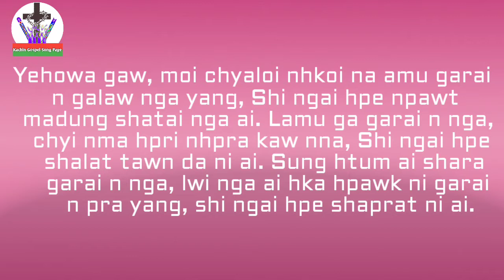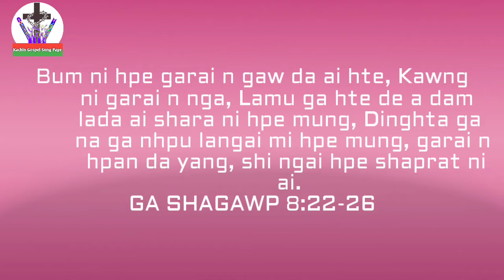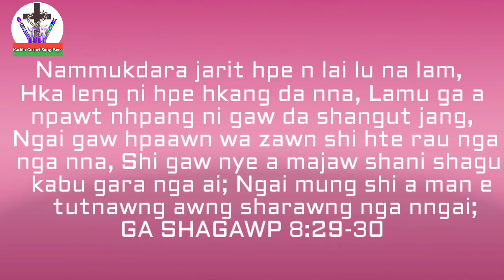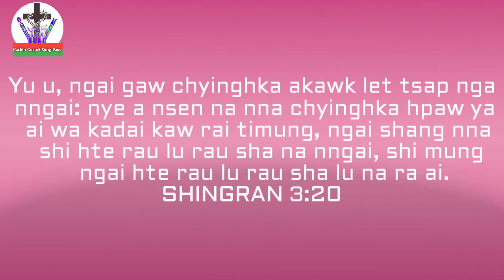Karai Kasang ra tsaw awng sharawng ai lam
Mungga